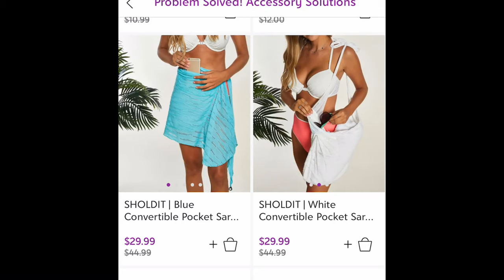PHOTOSHOOT N' BOXING??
Hi everyone!!
I often make trips to Cincinnati and Columbus for modeling and I thought I would you all along with me! This was my first video at Zulily and it was sooo much fun. I learned that I really enjoy video work just as much as pictures!
Shooting for Infinityy clothing was a cool experience because I got to shoot in a Benz... with one of my all time favorite photographers- Logan Detty! Be sure to check him out on instagram as well as Infinityy clothing.
To top off the weekend my friend Haley Florence gave me the opportunity to be a ring card girl for her fight! She is a badass let me tell you. A model and a boxer... what?? I can barely bump into someone without feeling guilty. Anyways, I got to hangout with Mel and Lauren at the fight and we got to put the gloves on the fighters, walk them out, and hold up the ring cards which was all a really cool experience. Overall, great weekend! :)

Photographer: @logandettyphoto
Store: @zulily
Clothing: @infinityyclothing
Haley Florence: @hflomodels
Mel: @altermelon
Lauren: @laurenlinne

xoxo
Amanda